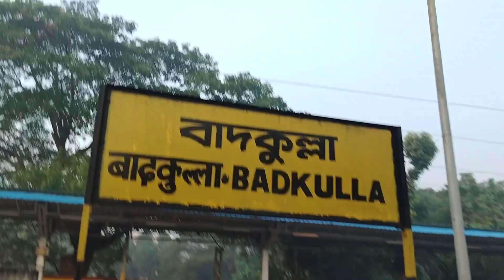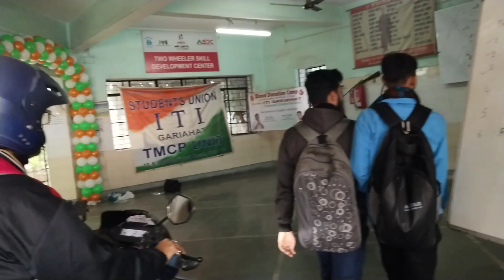gariahat iti collage blood donation camp 2023 vlog. gariahat iti collage we really enjoy it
gariahat iti collage
gariahat iti collage campus